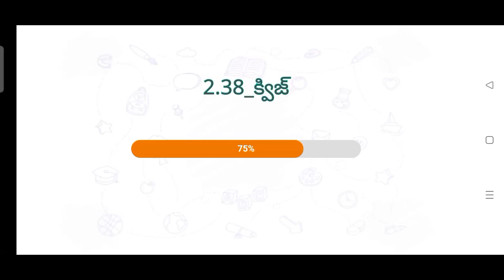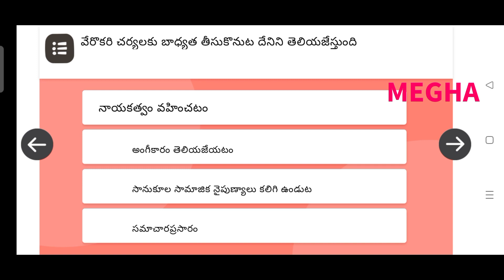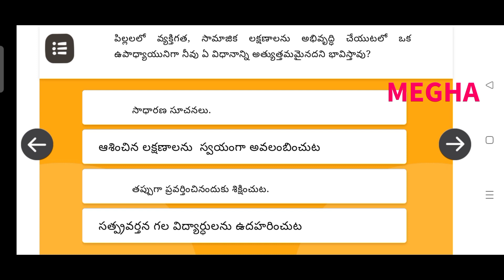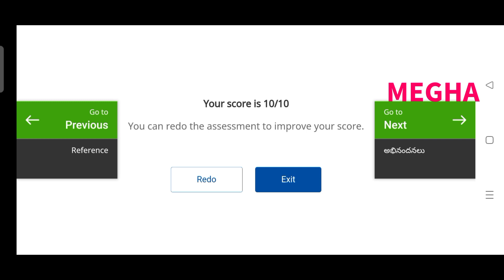NISHTHA Module - QUIZ -3 Answers Telugu/ వ్యక్తిగత సామాజిక లక్షణాలను అభివృద్ధి చేయడం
Revised links of DIKSHA / NISHTHA QUIZ (20 marks )